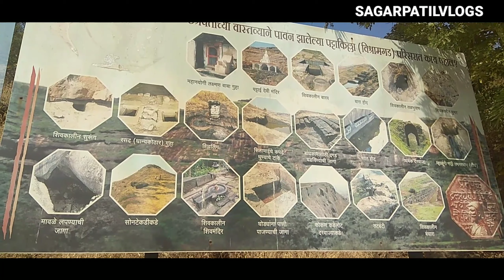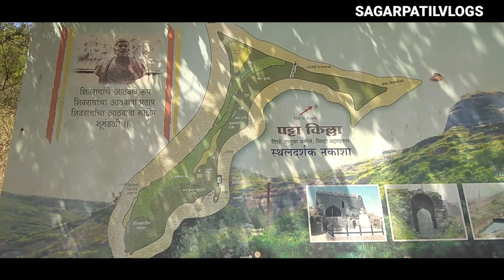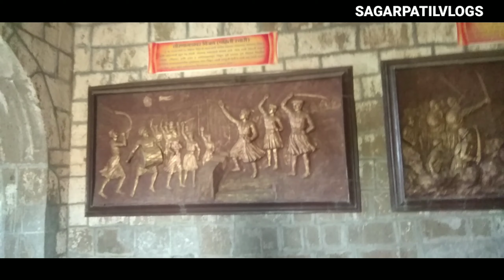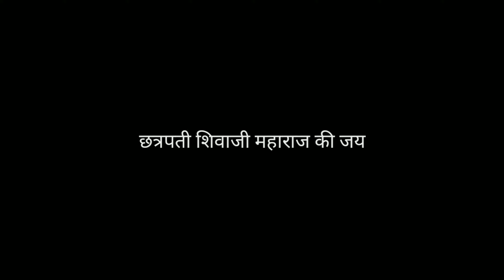Vishramgadh I Patta Killa I पट्टा किल्ला I विश्रामगड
Vishramgadh or Patta killa is situated betwwen Nashik and Ahmadnagr. Patta fort base village name is Kokanvadi. patta fort is known because here Shree Chatrapati  Shivaji Maharaj stayed for approx. 35 days.Patta fort is one of those fort where Chatrapati Shivaji Maharaj Stayed for longer period.
Patta fort is also known as Vishram Gad. Patta fort was captured by many empires including Marathas, Mughals , Nizams and Britishers.
Patta fort is very nice fort to see. Basically it is more beautiful in rainy season.

Vishramgad, vishramgad patta killa, vishramgad nashik, vishramgad fort, vishramgad fort information in Marathi, vishramgad trek, kille vishramgad

I'm on Instagram as @sagarpatilvlogs. Install the app to follow my photos and videos.